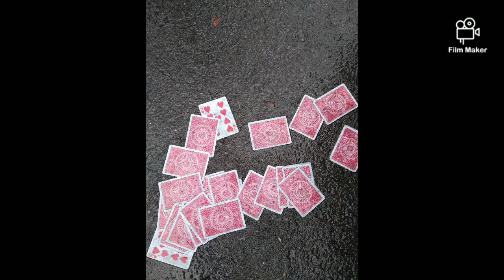March 6, 2022